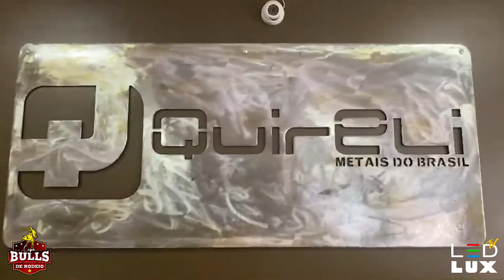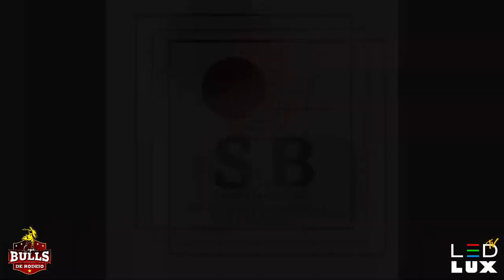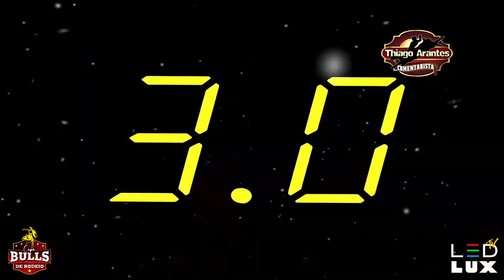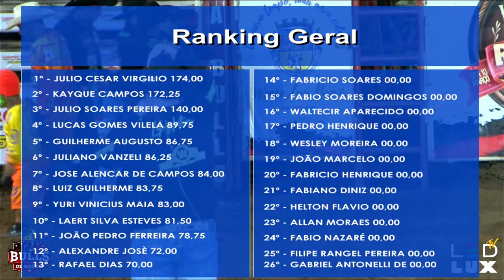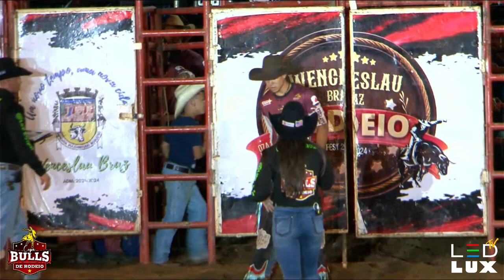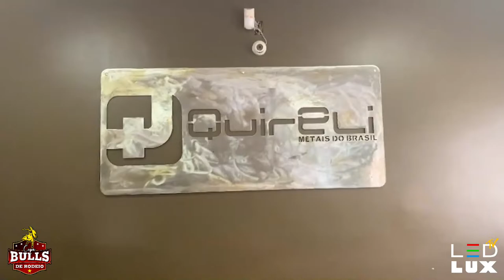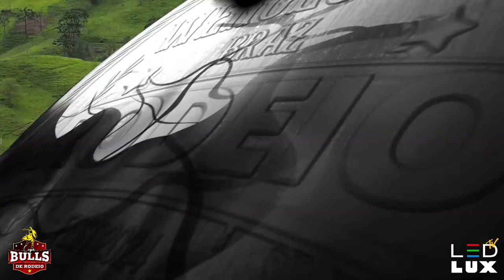WENCESLAU BRAZ RODEIO FEST 2024 - SÁBADO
PREFEITURA MUNICIPAL DE WENCESLAU BRAZ MG
GUTO EVENTOS